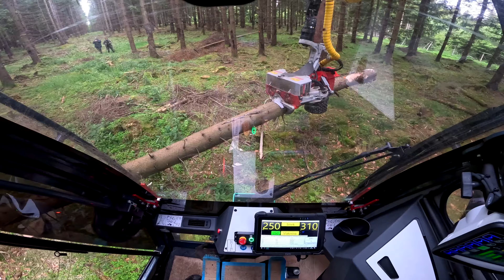Log Max 5000V - Neuson 154HVT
A Visit to Trhlík Servis S.R.O. in Czechia

Join us as we visit Pavel from Trhlík Servis S.R.O., one of our most experienced partners in the Czech Republic and Slovakia. With over 15 years of expertise, Pavel services more than 100 Log Max heads across the region. In this video, we showcase the Log Max 5000V, mounted on the latest Neuson 154HVT—a powerful combination that’s part of the 60 Neuson machines equipped with Log Max heads currently operating in Czechia. We’re proud to highlight Neuson as our very first export customer, celebrating over two decades of stable partnership and innovation.